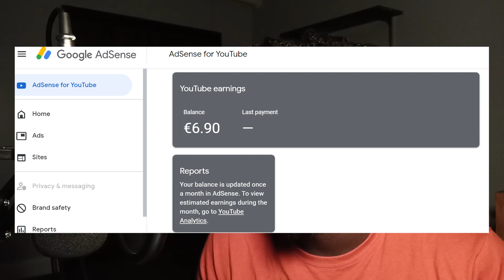HOW MUCH MONEY YOUTUBE PAID ME AFTER BEING MONETIZED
HOW TO MONETIZE YOUR YOUTUBE VIDEOS AND GET PAID MONTHLY!